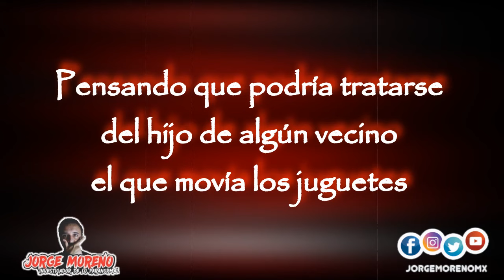Increíble, graban juguetes moviéndose solos...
Una familia veían que dos triciclos se movían solos, instalaron cámaras y lo grabaron...